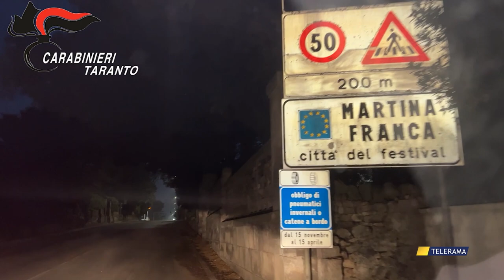Taranto, dda: 2 arresti per diversi reati, i fatti nel 2023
Taranto, dda: 2 arresti per diversi reati, i fatti nel 2023 di Nicla Pastore